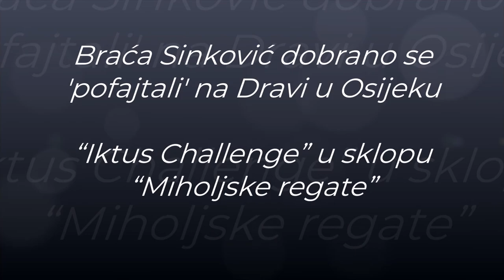“Iktus Challenge” u sklopu “Miholjske regate”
Braća Sinković dobrano se 'pofajtali' u skifu na Dravi u Osijeku